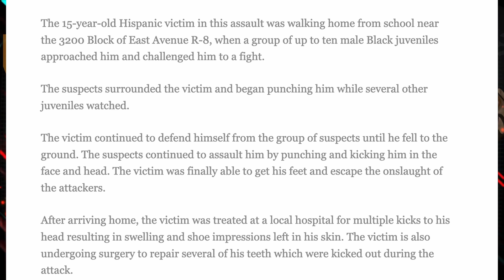Racist Hispanic Gang Beats up Autistic Black Kid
🎥Open wounds site🎥